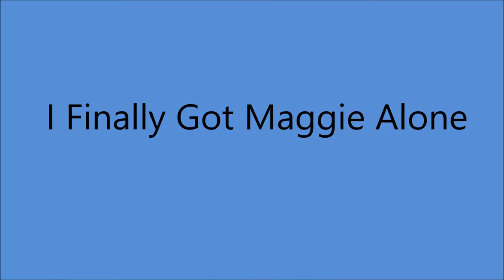Kenny Roberts - I Finally Got Maggie Alone (1950).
(Written by  Kenny Roberts - Joe Grieshop - Irwin King)

Issued on Coral 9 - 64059 B.

Recorded 19 June 1950 Castle Studio, The Tulane Hotel, 206 8th Ave. North, Nashville, TN – Kenny Roberts [vcl], Grady Martin gt), Jack Shook (gt), Donald Davis (steel gt), Ernie Newton (bass), Farris Coursey (drums), Tommy Jackson (fiddle), Owen Bradley (piano/leader)... Producer: Paul Cohen.

Born George S. Kingsbury Jr.in Lenoir City TN (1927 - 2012)...aka "King Of The Yodellers"